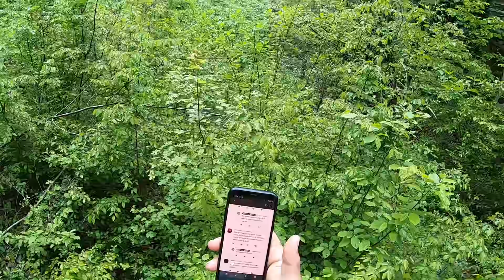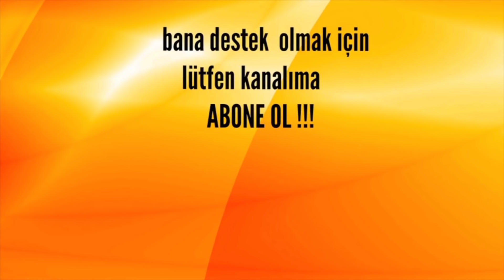Haritadaki Kaplumbağnın Altındaki defineyi Buldum !!! #201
Selam arkadaşlar